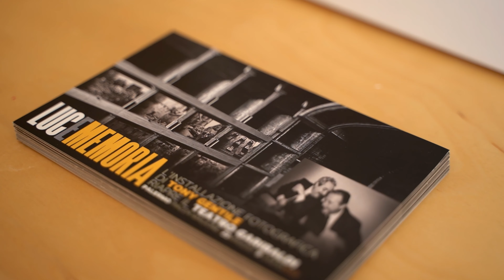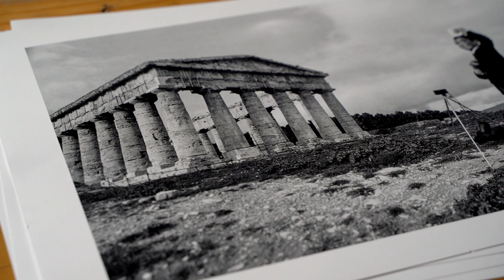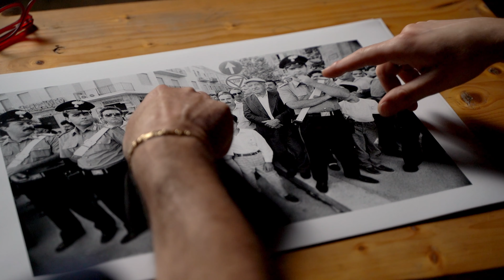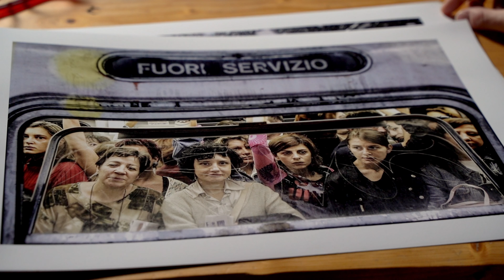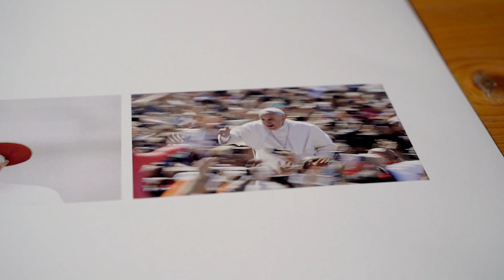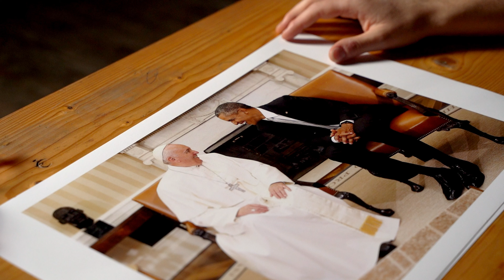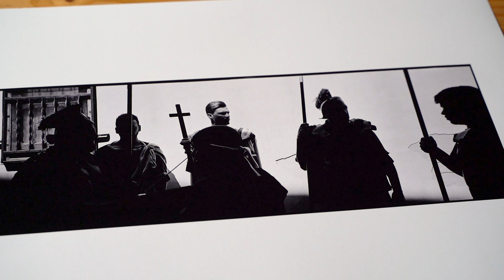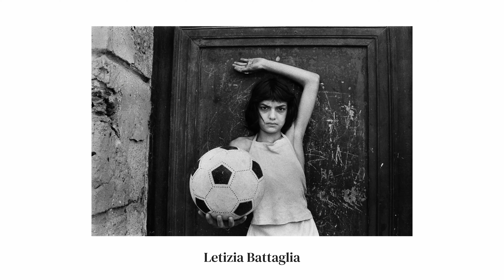L'UOMO che ha FOTOGRAFATO gli orrori della MAFIA, i tre PAPI e la COPPA del MONDO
Oggi ti porto nel mondo di Tony Gentile, il fotografo che per 35 anni ha catturato momenti epici lavorando per la Reuters, una delle agenzie stampa più grandi al mondo. Ogni sua foto racconta una storia che potrebbe essere la nostra, ogni scatto evoca emozioni che tutti abbiamo vissuto. Da 'Luce e Memoria' ai racconti dietro le immagini di Falcone e Borsellino, dalle foto dei tre Papi a quelle delle Coppa del mondo. Ti prometto un viaggio unico. Se ami la fotografia e le storie che cambiano il mondo, questo video è per te.

📸 Se non hai ancora scaricato la guida gratuita: "7 consigli per migliorare la tua prossima sessione di ritratti", puoi recuperare cliccando qui:

0:00 Alla volta di Palermo
0:41 Invito alla mostra di Tony
1:02 Il teatro
1:45 Il fascino della mostra
2:07 I lenzuoli con messaggi
2:32 L'idea di Tony
3:21 La prima foto più significativa
5:19 La "foto della vita"
7:00 Il terzo scatto, servizio foto in metro
7:59 Rapporto tra foto a colori e in bianco e nero
9:13 Foto Mondiale di calcio
10:35 Trittico ai Papi
11:08 La motivazione di lavorare per Reuters
11:31 Raccontare con estrema sintesi tre diverse personalità
12:41 Una foto storica
14:43 Foto fatte per me, il cambiamento
16:13 Riflessione di Michael
17:00 Piazza simbolo della città
17:32 Passato di Tony
18:11 Raccontare Palermo
19:05 Riflessione di Tony
19:22 Conclusione

📌 La mia attrezzatura attuale:

iPhone 13 PRO
Sony A7IV
X100F Fuji
17 - 28 Tamron
28 - 75 Tamron

CHI SONO:

Sono Michael, per gli amici Mike, per la nonna Miky. La fotografia è diventata prima la mia passione, poi il mio lavoro infine la mia vocazione. Amo raccontare storie, per questo ho aperto il mio canale Youtube. Qui condivido il mio percorso tra viaggi, interviste e racconti fotografici.